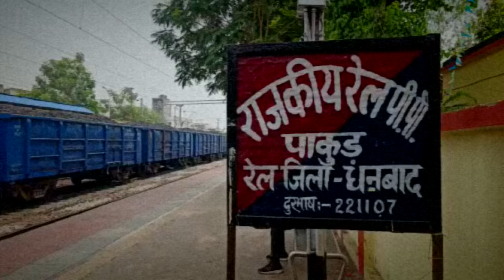जाके राखो साईयां मार सके ना कोई देखिए जब एक महिला के ऊपर से गुजर गई पूरी मालगाड़ी